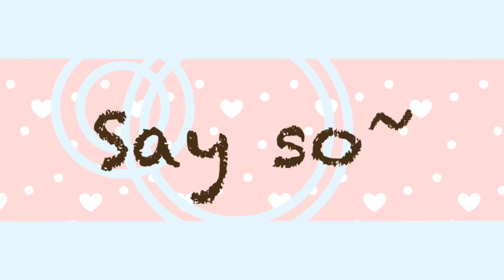Say so/meme/gacha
I said,TOMORROW, it is TOMORROW-

Imma go sleep holy Shi-

Btw I like this art style so imma keep it for a while.

I have so much school crud I can’t-